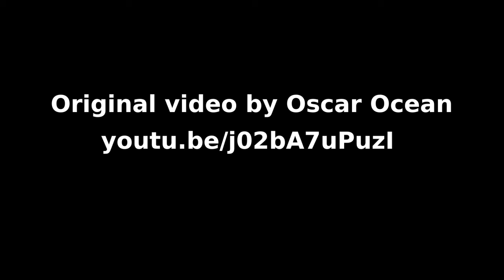"Jews of Pride" at Pride March 2019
On Sunday February 3 2019 the "Jews of Pride" contingent blasted its way down Fitzroy Street bringing lively sound, colour and movement to the Midsumma Pride March.

Community groups in the contingent comprised Aleph Melbourne, Habonim Dror, Hashomer Hatzair, Jewish Care Victoria, Jewish Lesbian Group of Victoria, SKIF and Temple Beth Israel.

Thanks to Colin Krycer for arranging the amazing sound system.